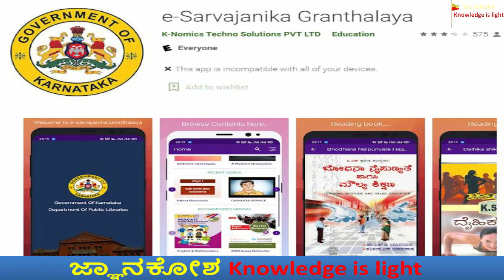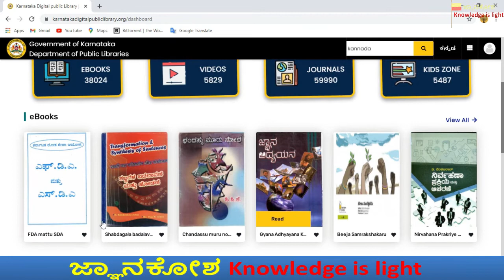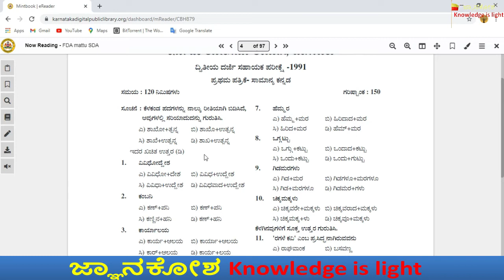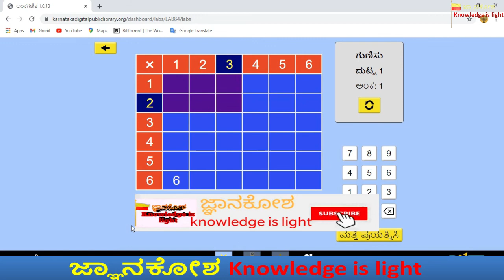how to use e-Sarvajanika Granthalaya| e-ಸಾರ್ವಜನಿಕ ಗ್ರಂಥಾಲಯ ಉಪಯೋಗಗಳು ಮತ್ತು ಹೇಗೆ ಬಳಸುವುದು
Other Videos in our channel:

how to find lost mobile in 5 minutes in kannada|ಕಳೆದು ಹೋದ ಮೊಬೈಲ್ ಅನ್ನು 5 ನಿಮಿಷದಲ್ಲಿ ಹುಡುಕುವುದು ಹೇಗೆ
How to change clutch wire of any Bike in Kannada (ಕನ್ನಡ)| Clutch|gear system|Four stroke engine work
How the Vacuum Cleaner working|Kannada(ಕನ್ನಡ)| How to clean the tank using cleaner| Pump and Motor Working